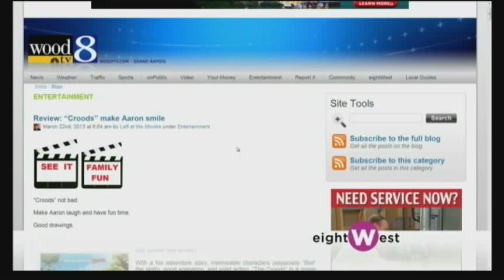"Transformers 4" coming to Michigan 3-22-13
Information on the big budget movie "Transformers 4" coming to Michigan. 3-22-13 on EightWest with Terri DeBoer and Rachael Ruiz.